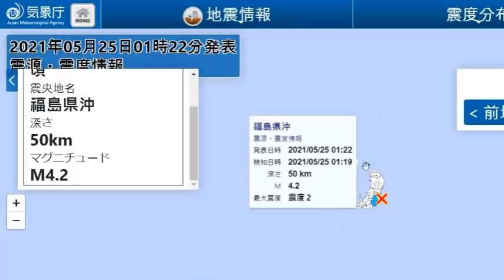일본 드디어 마지막 순간이다!속보! 일본 '후쿠시마' 강진발생오늘 침몰하는가?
📢BGM
✔Track - HOMI - Frost virus